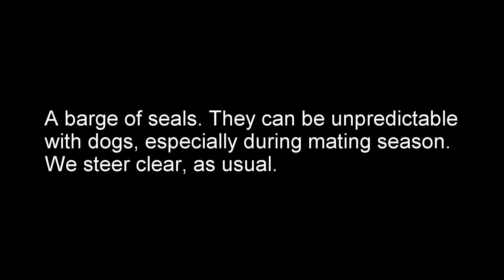Ellie and Scout go paddleboarding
Paddling around in King Harbor, Redondo Beach, CA